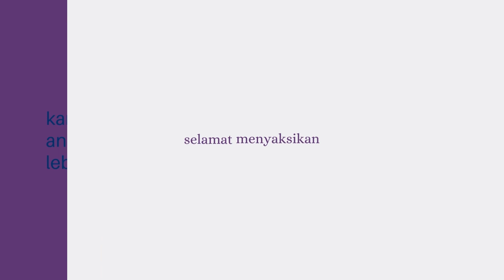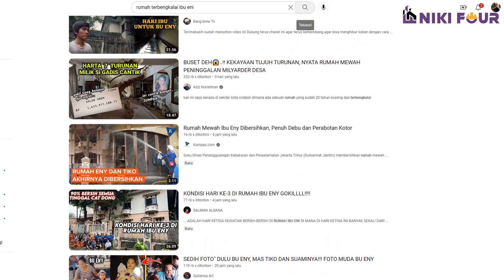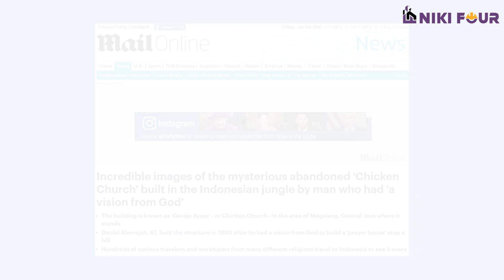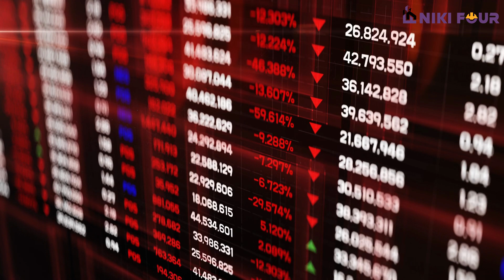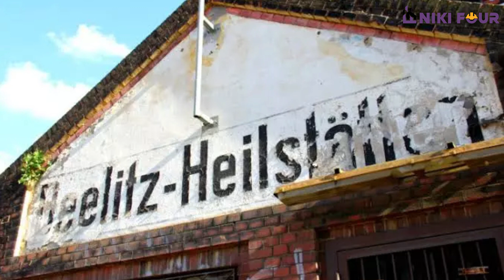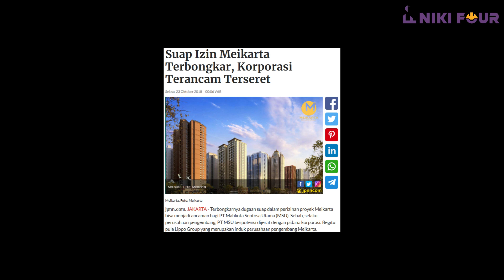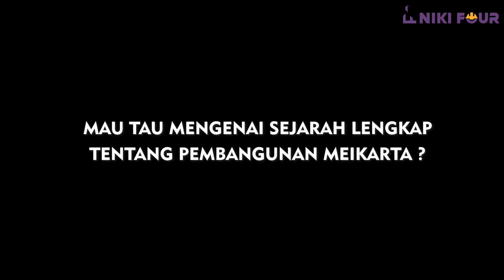Bangunan yang tadinya mewah sekarang terbengkalai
mau tau seperti apa ?
yuk kita nonton langsung !

bersama :
Riki Gunawan

Anda Ingin Kolaborasi dengan kami?
Anda Ingin Kami review UMKM Anda ?
Anda Ingin Kami Liput Usaha Anda tentang Konstruksi ?

Hubungi Kami di :
Kontak Riki

PT. NIKI FOUR
Jalan Proklamasi No. 241 Jati Ilir II rt. 001 rw. 006
Kel. Tunggak Jati Kec. Karawang Barat Kab Karawang